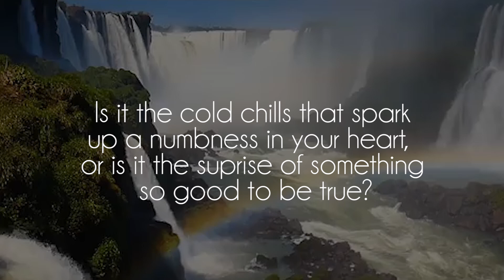mt. fujitive - come down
Great song by talented  mt. fujitive, show him some love on soundcloud!